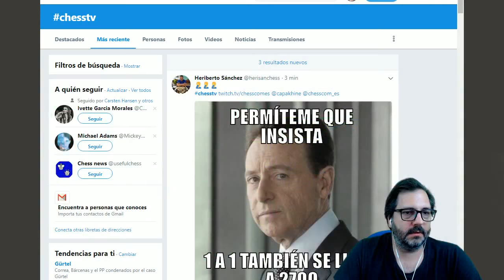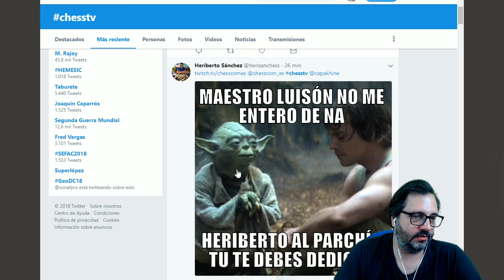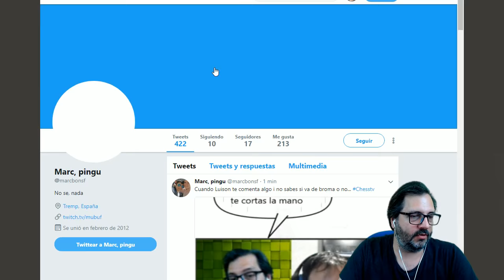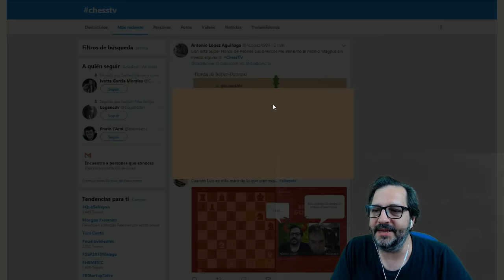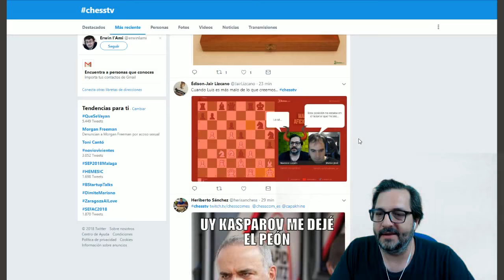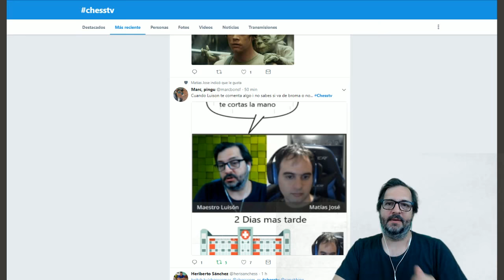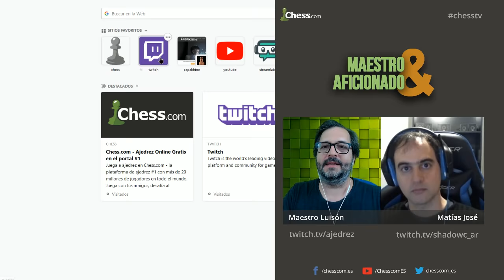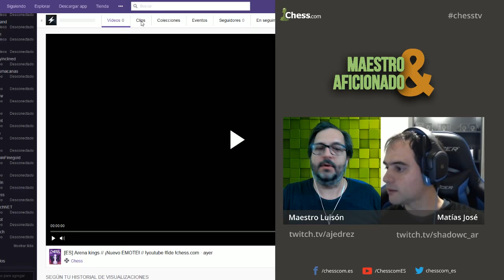Maestro & Aficionado | Clase de ajedrez en directo #2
Las dudas del aficionado y los consejos del maestro. Una mezcla perfecta para hacer un show instructivo, que además será divertido.